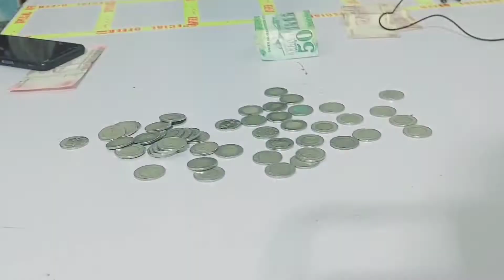video ka Hamara challenge Sikka Wala Paisa chahie Chillar ka challenge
aaj ka Hamara challenge Sikka Wala Paisa Jise bolate Hain Chillar Chillar ka aaj Hamara challenge hai bahut hi Achcha yah game banaa hai aap log bhi game dekho aap logon ko bahut maja aaega aaj ki video mein Ham Logon Ne Jo punishment Rakha tha vah bhi jeet liya aaj ka bahut hi Bada challenge hai#video Majeed official480